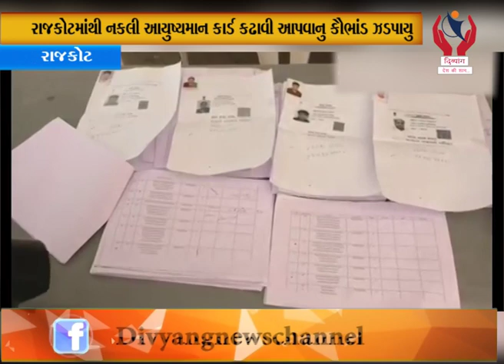Rajkot l રાજકોટમાંથી નકલી આયુષ્યમાન કાર્ડ કઢાવી આપવાનું કૌભાંડ ઝડપાયું l Divyang News